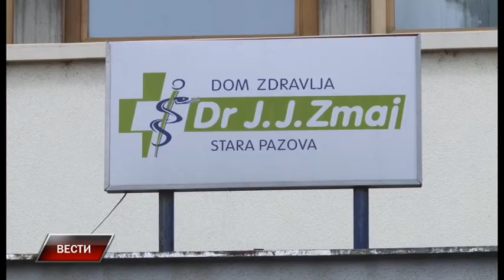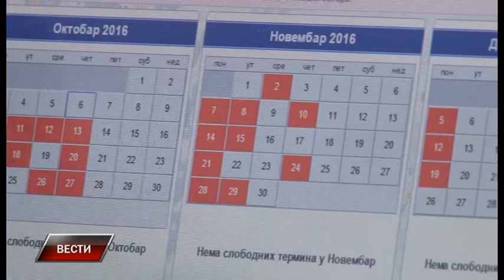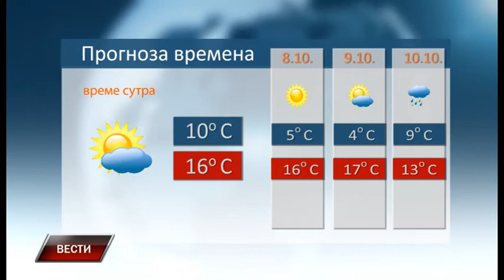Vesti 6 10 2016